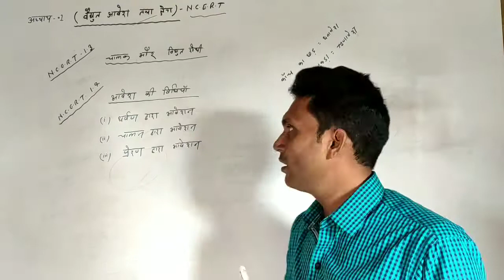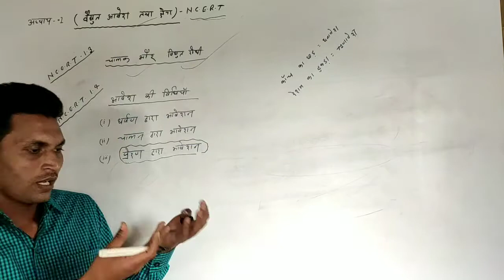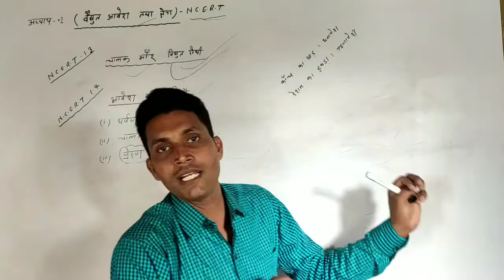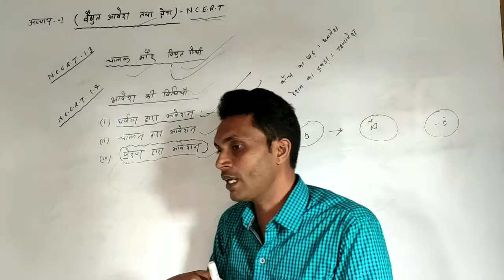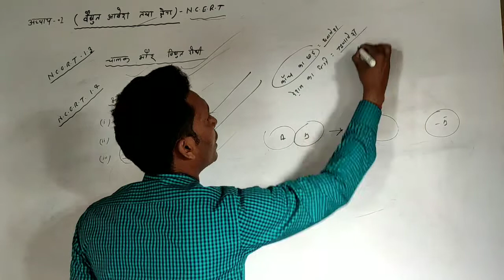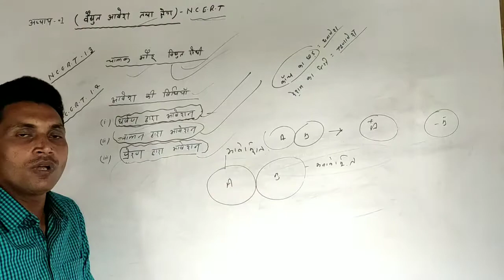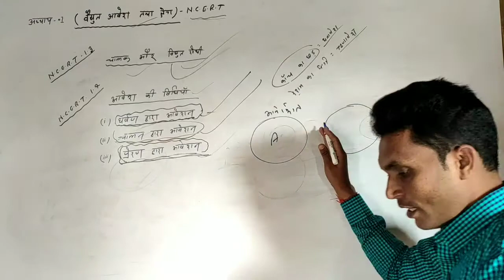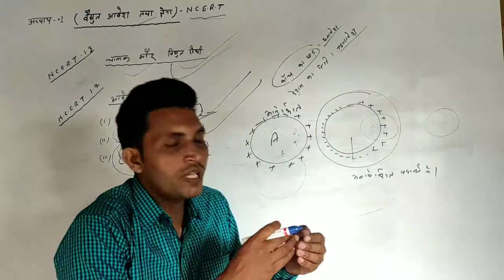क्लास-12 भौतिकी( electric charge and field) part-2